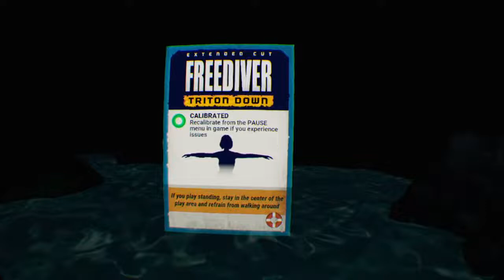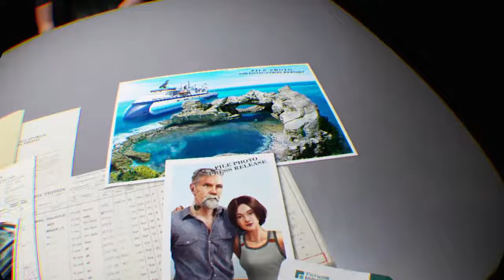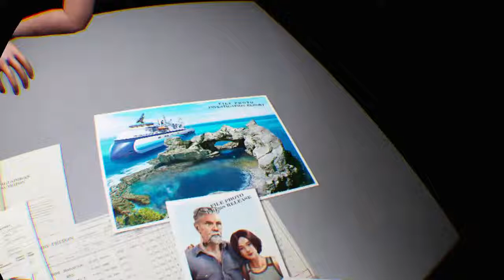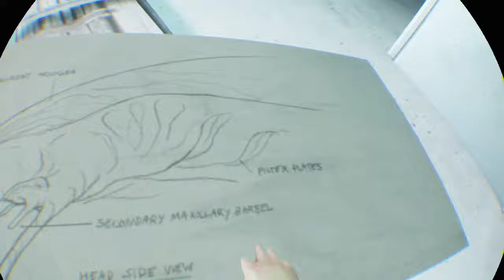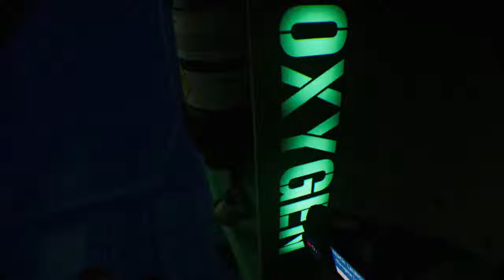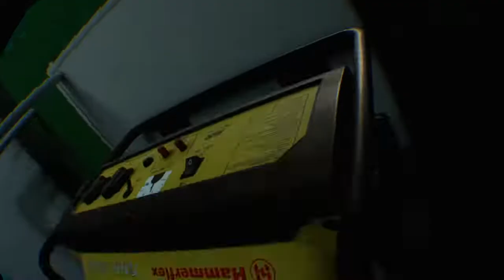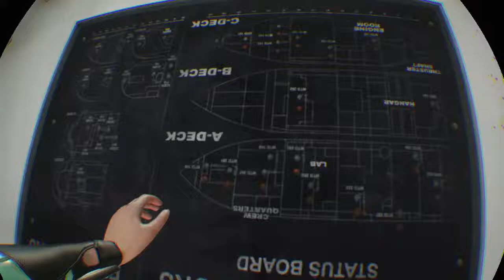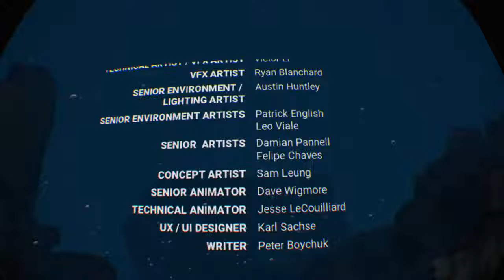Freediver Triton Down Full Gameplay PSVR (Moves)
Sorry for the breathing in the mic guys, been a bit under the weather.